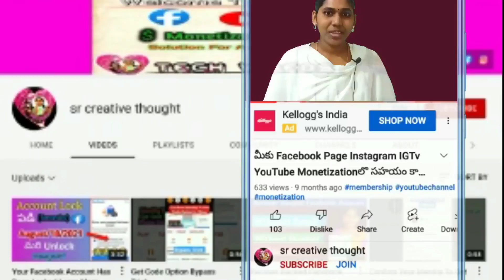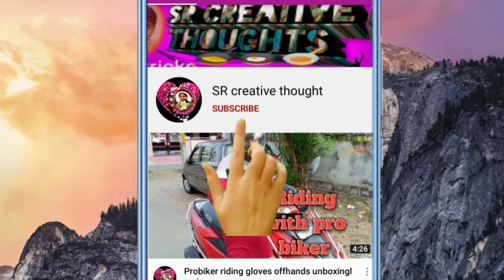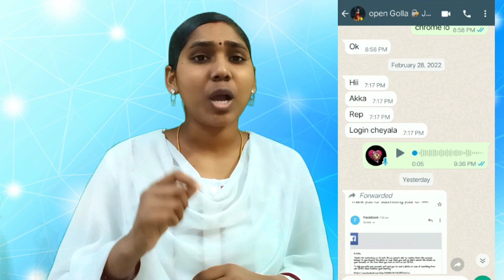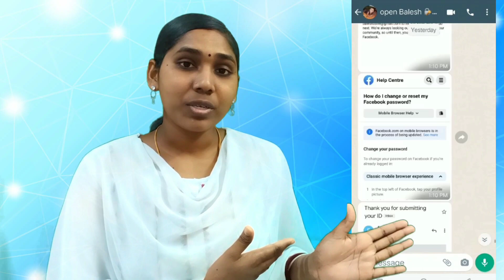How to unlock your locked facebook account in 2022 New trick number email లేకున్న ఈ trick తో unlock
How to unlock your locked facebook account in 2022  New trick number email లేకున్న ఈ trick తో unlockMy What's app

   7 account

Published by
Sr creative thought Channel Owner
Srilatha.